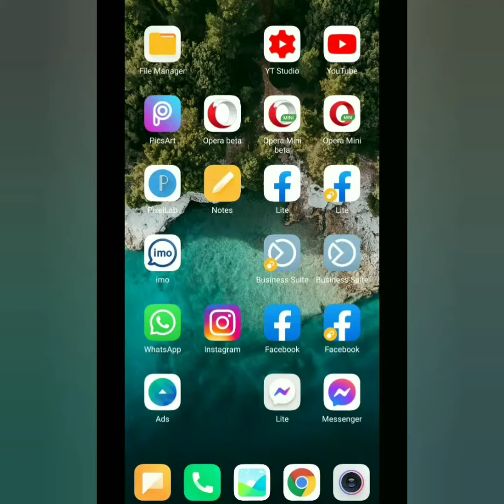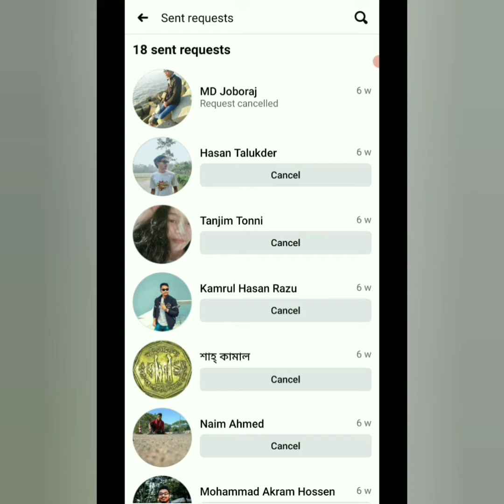How To Cancel Send Friend Request On Facebook | Cancel All Pending Request On Facebook